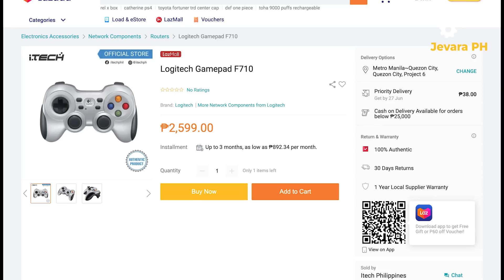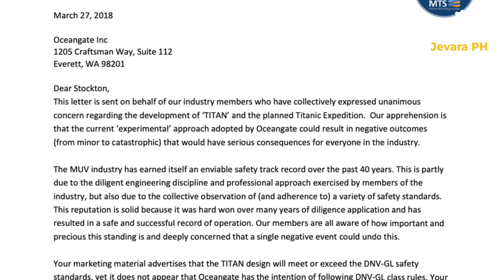🔴 MUMURAHING CONTROLLER pala ang DAHILAN ng TRAHEDYA sa SUMABOG na TITAN ??? | Jevara PH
Ang Titan Submersible ay natagpuan malapit sa kinaroroonan ng lumubog na Titanic. Natagpuan ito gamit ang ROV o Remotely Operated Vehicle. Pero alam niyo ba na isa sa iniimbestigahan ngayon ay ang quality ng controller ng Titan na animo'y game controller ng Playstation. Isa ito sa tinitignang anggulo at hinihinalang posibleng dahian ng pagsabog ng Titan Sub.